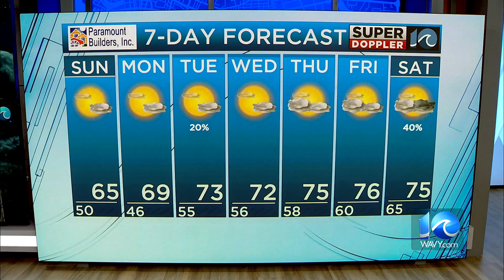WAVY Weather Night Update | Oct. 7, 2023